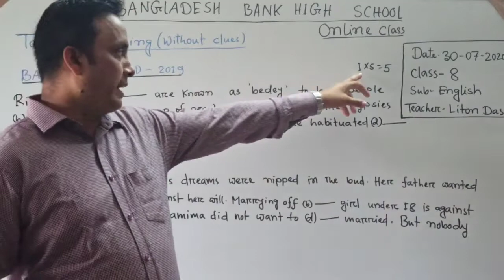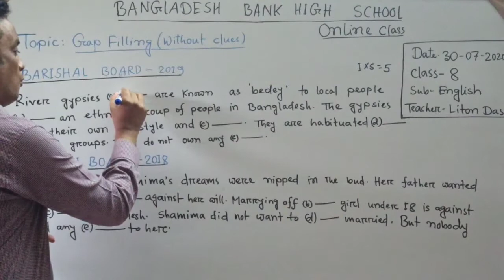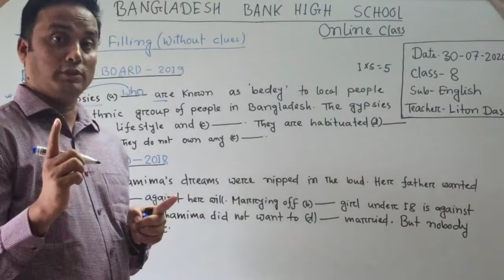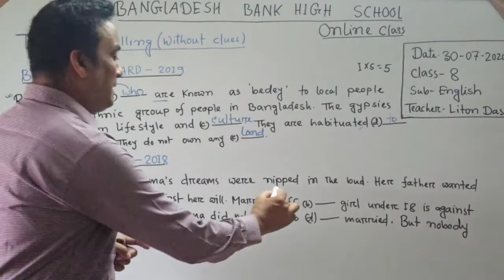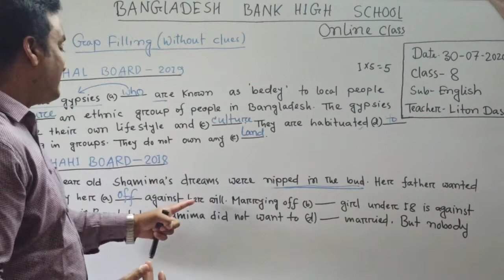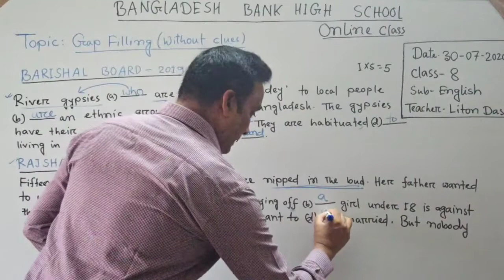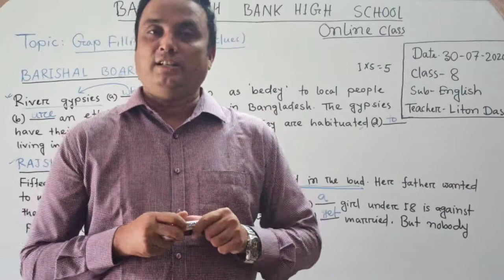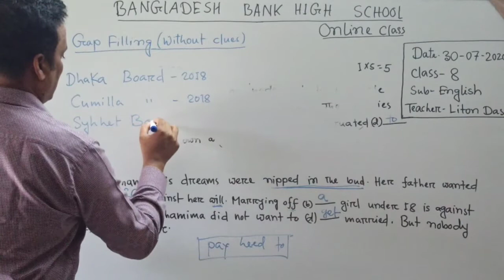৮ম শ্রেণির ইংরেজি বিষয়ের অনলাইন ক্লাস (Gap filling - Without clues) ৩০-০৭-২০২০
৮ম শ্রেণির ইংরেজি বিষয়ের অনলাইন ক্লাস
(Gap filling - Without  clues) ৩০-০৭-২০২০

This channel is being operated by Bangladesh Bank High School, Motijheel, Dhaka.
আমাদের অভিজ্ঞ শিক্ষক/ শিক্ষিকাগণ মানসম্মত অনলাইন ক্লাস প্রস্তুত করছেন। নার্সারি থেকে দশম শ্রেণির গুরুত্বপূর্ণ ক্লাসগুলো পর্যায়ক্রমে বাংলাদেশ ব্যাংক উচ্চ বিদ্যালয়ের ফেসবুক পেইজে আপলোড করা হচ্ছে ।